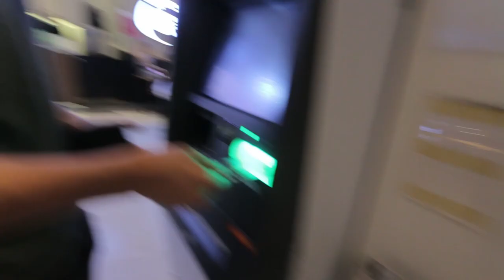HAPPY THAT YOUR SHOES GOT STOLEN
7 MAY 2017